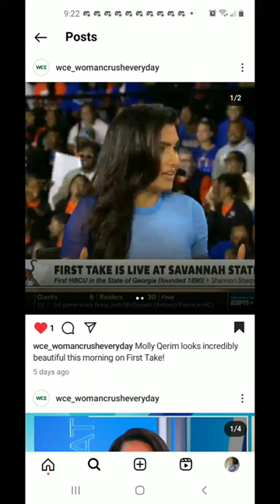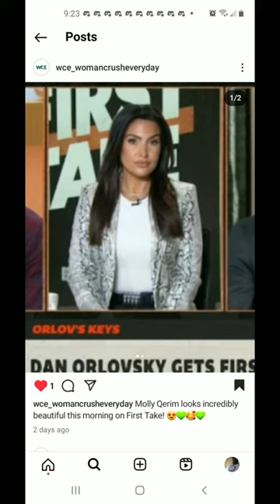Molly Qerim espnfirsttake sportscenter November 6th 7th 8th 9th 10th 11th 2023